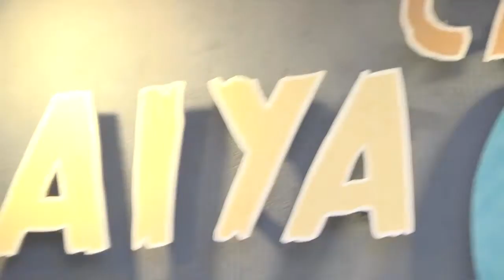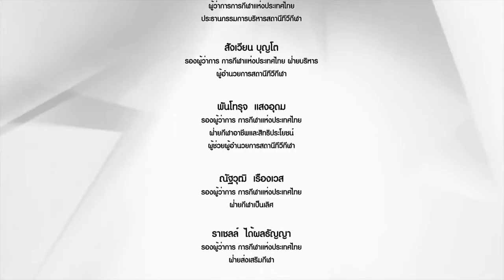V SPORT T28 V Travel Aiya Cafe บ้านน้อยซอยลึก